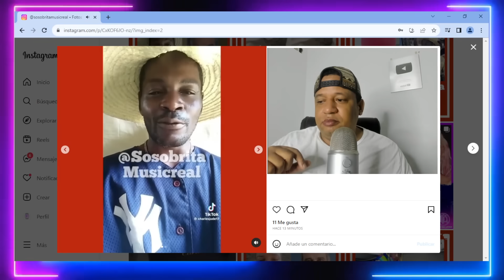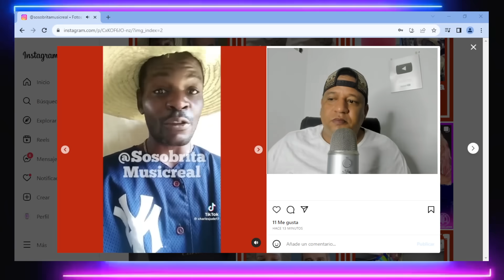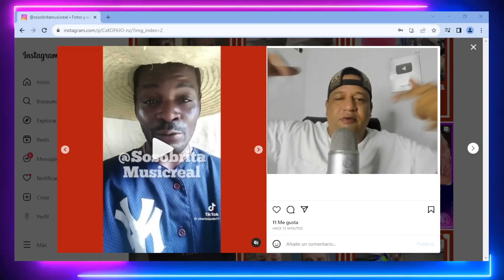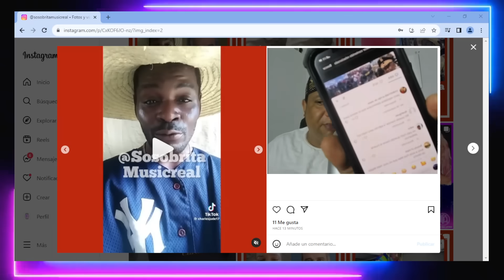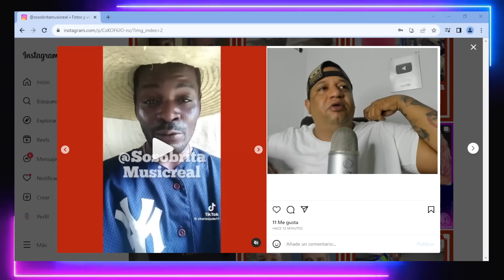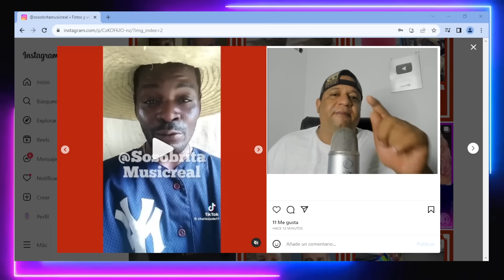HAITIANOS EN TERRITORIO DOMINICANO SALEN A LA LUZ DICEN ESTAN LISTO PARA LA GUERRA